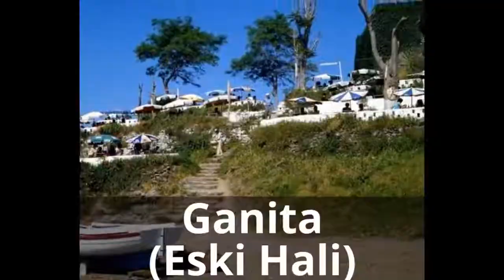Trabzon Şehir Merkezi (Fotoğraflarla)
Trabzon şehir merkezi. Trabzon'un şehir merkezinden fotoğraflar.